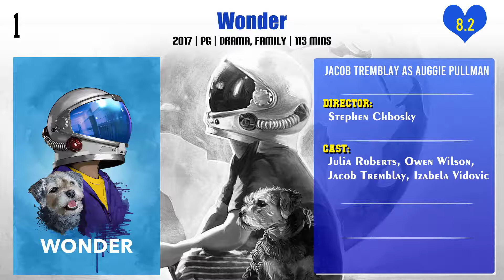Jacob Tremblay Top 10 Movies | Best 10 Movie of Jacob Tremblay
Top 10 Movies of Jacob Tremblay

Find the list of movies by Jacob Tremblay you can find more information, movie trailers, posters, reviews, youtube links in below link.

The Death & Life of John F. Donovan

Pl. Comment down your favorite movie of Jacob Tremblay